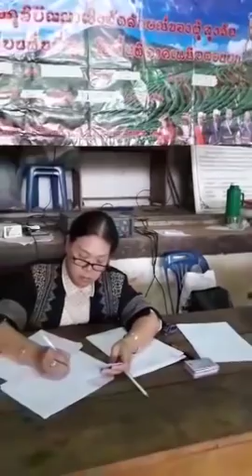IU MIEN IN THAILAND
iu mien